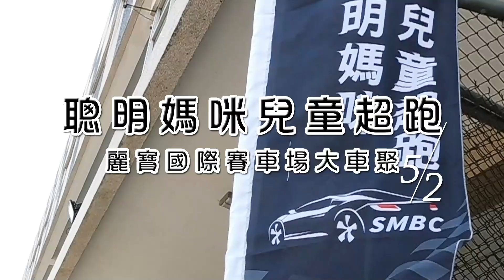聰明媽咪兒童超跑 台中麗寶大型車聚活動記錄 20210502